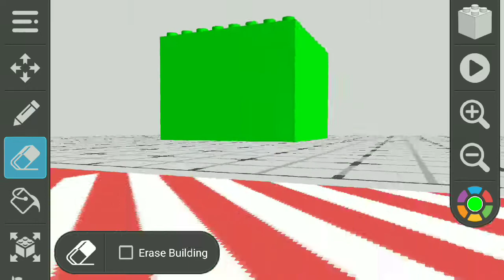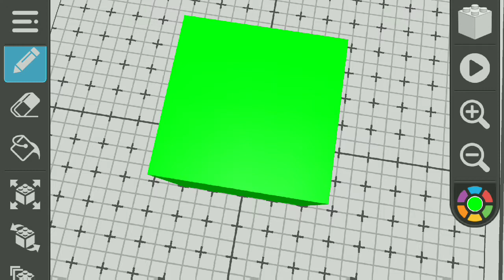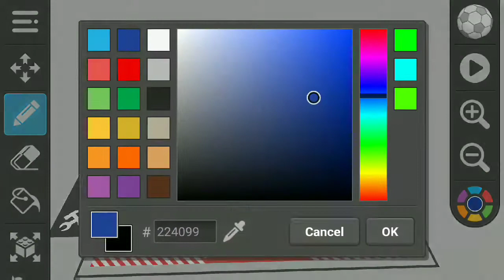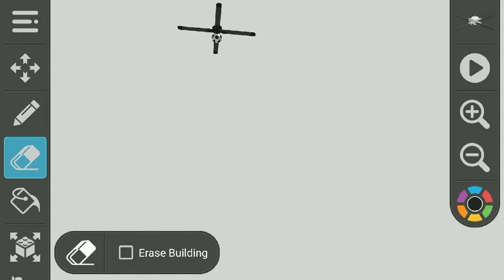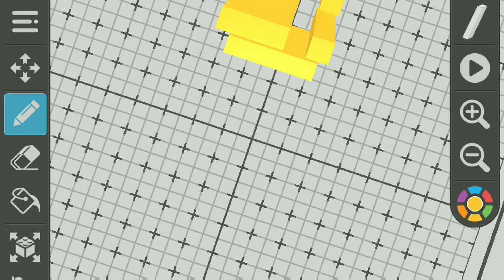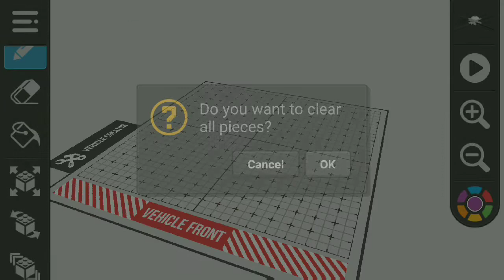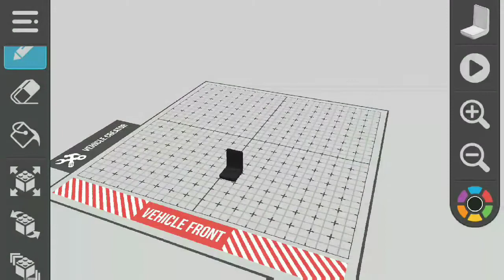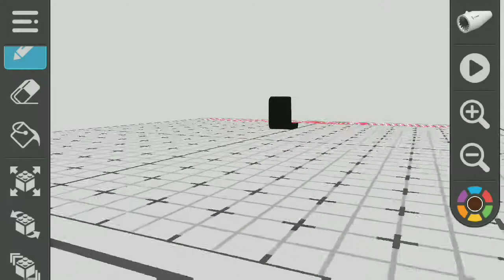The CRAZIEST helicopters EVER! (Draw Bricks) Building V2